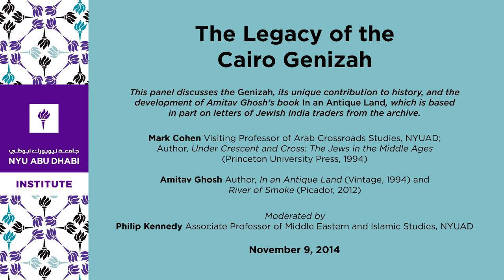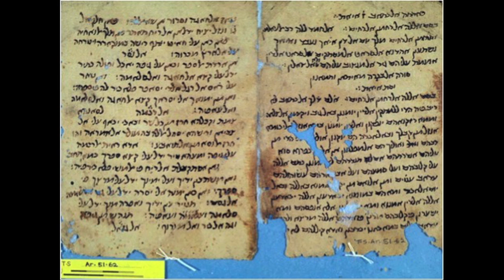The Legacy of the Cairo Genizah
At the end of the 19th century, travelers discovered a treasure-trove of old manuscripts in a medieval synagogue in Old Cairo. These papers were never thrown out because they usually mentioned the name of God (a similar custom exists in Islam for Qur’an fragments). Over a millennium these manuscripts accumulated in a special antechamber, or Genizah, to form a unique archive. The collection includes hundreds of letters written by Jewish merchants who lived in the Mediterranean Islamic lands, and traveled as far as India during the Middle Ages. This panel discusses the Genizah, it's unique contribution to history, and the development of Amitav Ghosh’s book In an Antique Land, which is based in part on letters of Jewish India traders from the archive.

Mark Cohen
Visiting Professor of Arab Crossroads Studies, NYUAD; Author Under Crescent and Cross: The Jews in the Middle Ages (Princeton University Press, 1994)

Amitav Ghosh
Author In an Antique Land (Vintage, 1994) and River of Smoke (Picador, 2012)

Moderated by
Philip Kennedy
General Editor, Library of Arabic Literature; Associate Professor of Middle Eastern and Islamic Studies, NYUAD